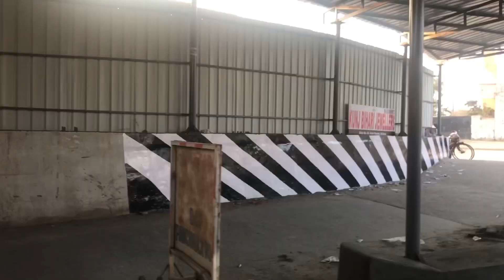Park hi Park of Pkl!!